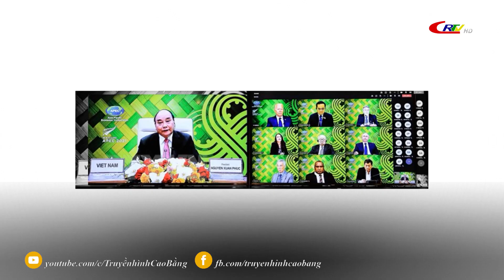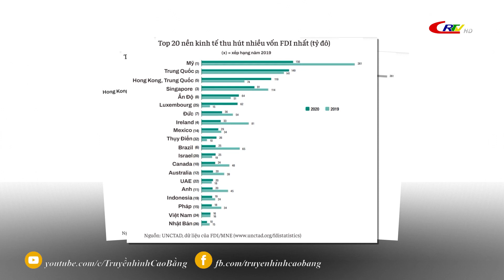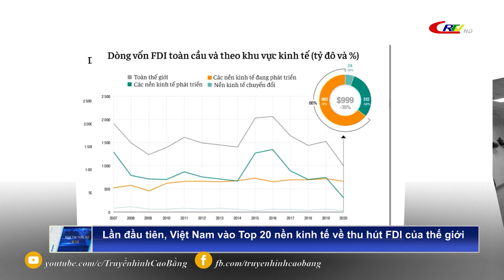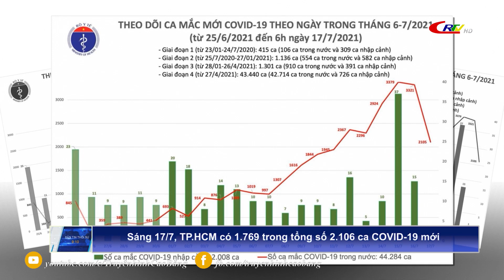Bản tin 9h10 ngày 17/7/2021